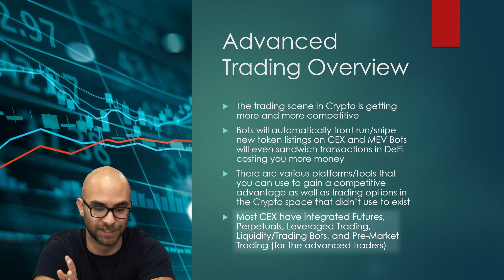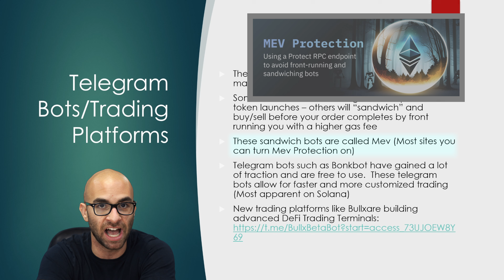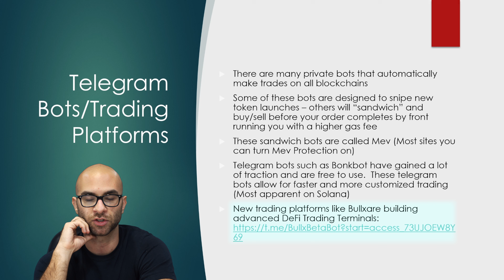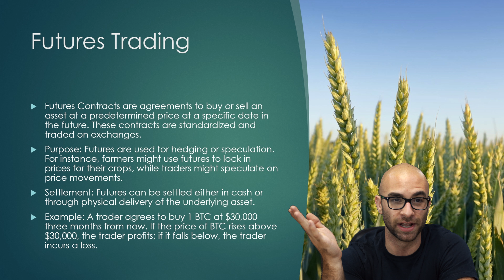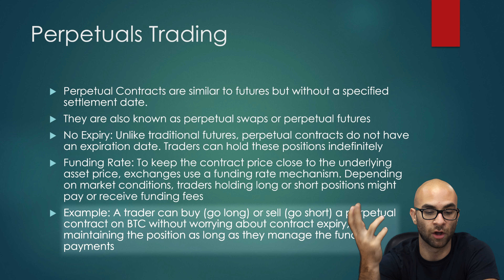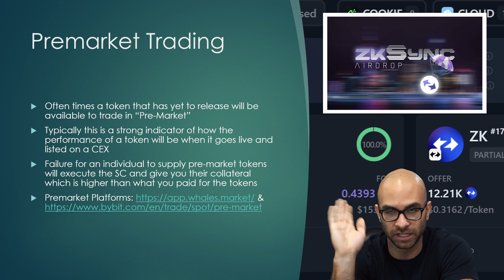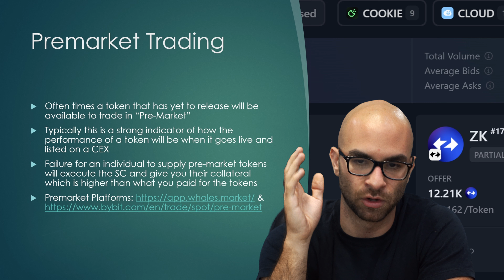Mastering Crypto Trading: Understanding the Environment, Essential Tools, and Trading Options!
Timecodes:

0:00 - Background
1:53 - Telegram Bots
3:55 - Futures
5:26 - Perpetuals
6:34 - Pre-Market Trading
8:17 - Summary

Description:
Unlock the secrets to successful crypto trading with our comprehensive guide! In this video, we break down the trading environment and the essential tools you need to navigate the crypto market like a pro. From understanding market dynamics to leveraging advanced trading tools, we cover everything to help you make informed decisions and maximize your profits. Whether you're a beginner or an experienced trader, this video is packed with valuable insights to boost your crypto trading journey.